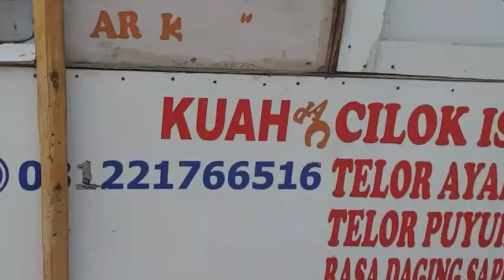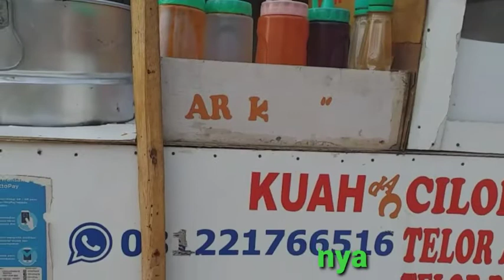Makan kuah cilok